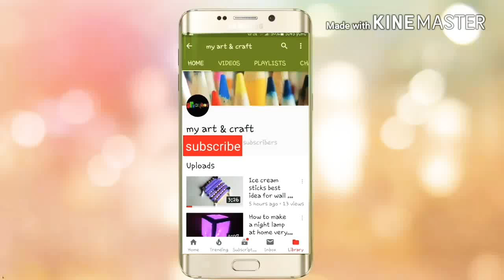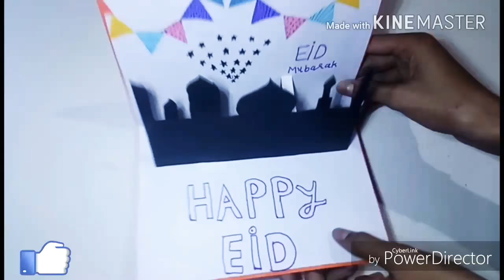Handmade eid card||how to make a eid card at home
Hello friend